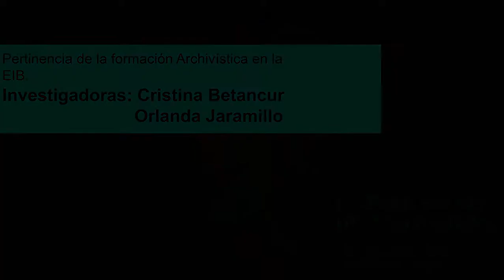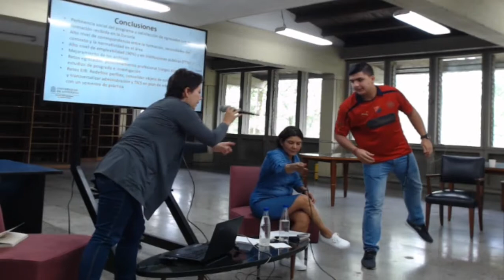Coloquio de Investigación - Pertinencia de la formación Archivística.